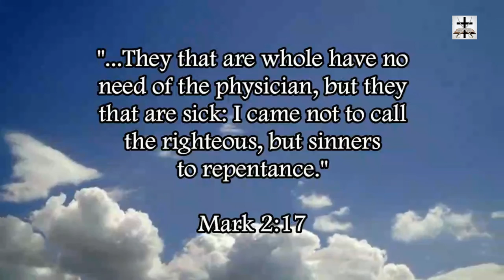Muslims Threaten Christians With Endless War In Mozambique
Muslims from IS in Mozambique threaten Christians with endless war [i.e. Muslims staying true to their blasphemous unholy Quran].